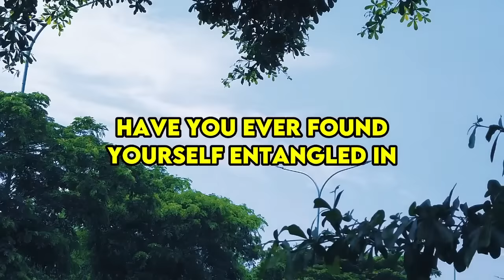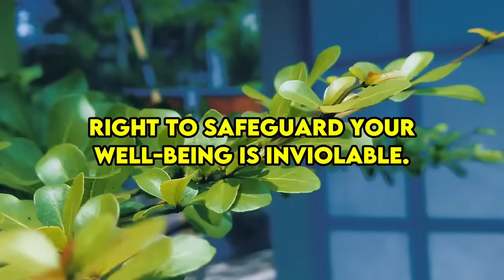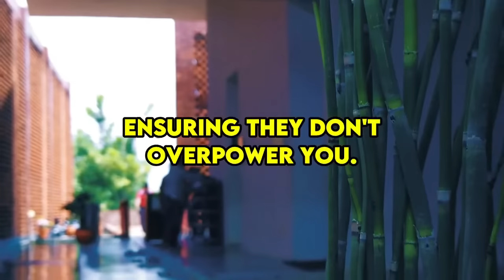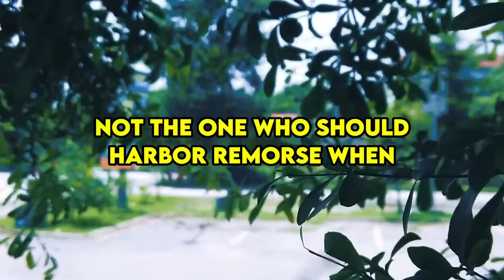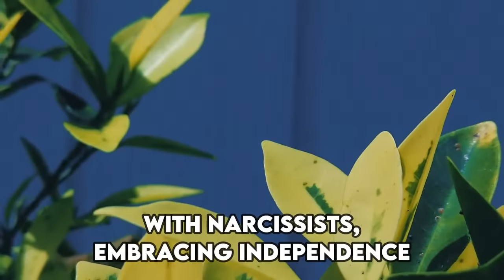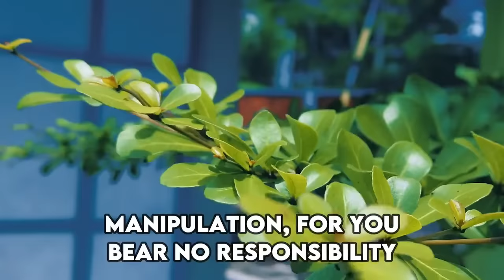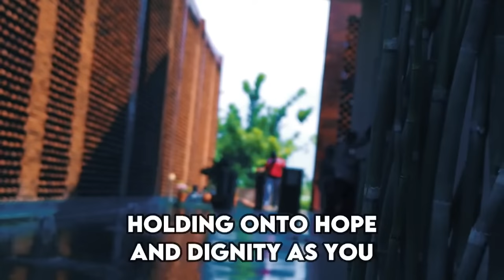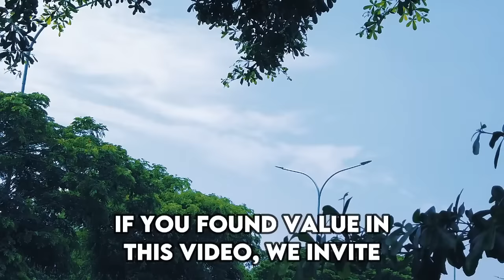If You Do This To A Narcissist, They Will Regret Any Atrocities They Have Done To You |NPD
If You Do This To A Narcissist, They Will Regret Any Atrocities They Have Done To You

Greetings, everyone! Have you ever found yourself entangled in the intricate labyrinth of a relationship with a narcissist? It's like navigating through a maze of psychological complexities, testing your mental fortitude at every twist and turn. But fret not! In today's video, we're unveiling a plethora of potent strategies — precisely ten — capable of compelling narcissists to reassess their behavior. Picture a battleground of emotions where conventional strategies falter, and manipulation reigns supreme. Yet, fear not, for you wield not swords, but the keen edge of cognitive prowess. Prepare to stand on the brink of transformation.